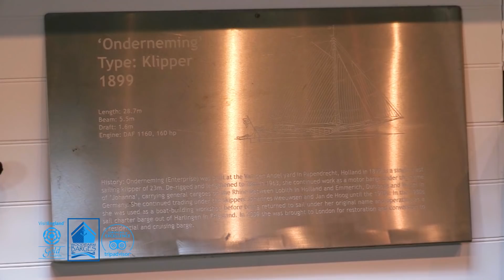Dog-friendly holiday barge at Snape Maltings - Onderneming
Onderneming is a dog-friendly holiday barge, moored at historic Snape Maltings.  This 120 year old historic barge is luxurious and roomy, with high ceilings and comfy furnishings.  While staying on Onderneming you can sit back and soak up the gently swaying reeds of the river alde, underlining the huge Suffolk skies, or explore the local area.  Snape Maltings itself has boutique shops, a fantastic foodie pub, a gorgeous food hall, and of course one of the most culturally significant concert halls in the world.

There is so much to do at Snape Maltings that you can easily enjoy a stay on board Onderneming without ever needing to drive anywhere else.  But if you fancy exploring you'll find a great number of fantastic places to visit.  Beautiful Aldeburgh is just a handful of miles away and whether you head up or down the heritage coast in Suffolk you'll find out why so many people come back to stay with us at Woodfarm Barges again and again. 🐾 Ready for a Tail-Wagging Adventure? 🐾

Discover the ultimate getaway where every detail is paw-fectly crafted for you and your furry friend! At [Your Business Name], we believe in creating unforgettable experiences for dog lovers and their four-legged family members. From scenic strolls and cozy pub visits to dog-friendly adventures, we’ve got everything to make your holiday special.

🐕 Dog-Centric Amenities: Your pup is our VIP guest!
🏞️ Stunning Scenic Walks: Directly from our doorstep to nature's wonders.
🔒 Safety First: Fully enclosed gardens for worry-free holidays.
👀 Peek Behind the Scenes on our YouTube channel!

We have many hundreds of five-star reviews and have won some of the most prestigious holiday industry awards in existence!

Want to see what makes Woodfarm Barns a paradise for dog lovers? Laugh, enjoy, and get a glimpse of the joyous experiences awaiting you.

📆 Book Your Unforgettable Stay!
Spaces fill up fast, so don't wait to plan your dream dog-friendly holiday.

See you and your furry friend soon at [Your Business Name] – where every bark is a story, and every wag is a memory waiting to be made!"